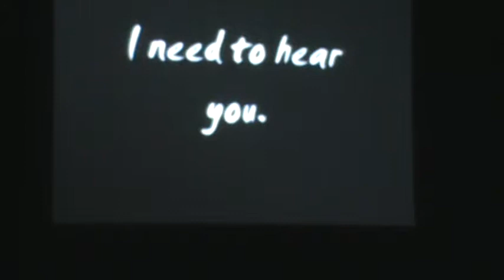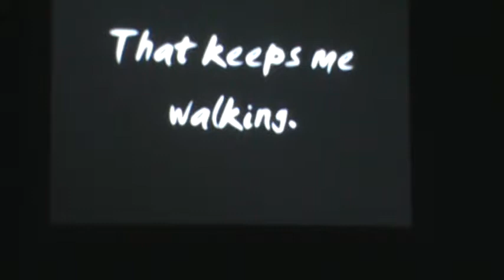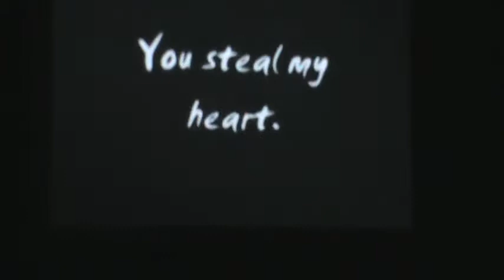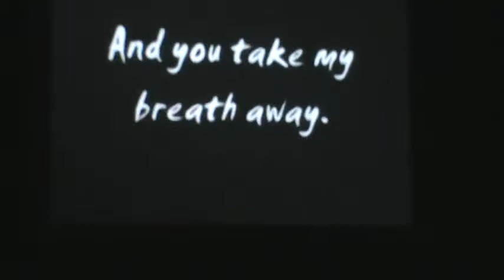You Asked For it! (Week Four)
Brandon gets serious about the Bible and how we go about reading it. Killer message!